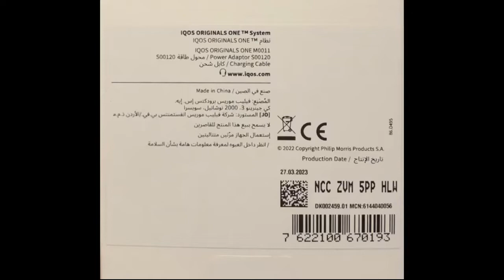IQOS Originals One - Heatcontrol Technology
Lifestyle 🌎 Bike 🏍️ Travel 🚀 Peace ☮️ Love ❤️ Music 🎵
My IQOS Originals One - Heatcontrol Technology
❤️Hello❤My name is Moneer ALRAWAHNA❤️
❤️I am Attorney at Law "Former Judge"❤Rotary club member❤Lions club member❤Biker with Harley Owners Group H.O.G. life member❤Photographer❤️
☛☛☛☛☛ 💕 My Gadgets 💕
☛☛☛☛☛ 💕 أداوتي 💕
البرنامج المستخدم في تصوير الفيديوهات Wondershare UniConverter + Format Factory
البرنامج المستخدم في تسجيل الصوت Wondershare UniConverter + Format Factory
البرنامج المستخدم في المونتاج Wondershare UniConverter + Youtube Movie Maker + Format Factory
البرنامج المستخدم في تجميع الصور والصورة المصغرة Wondershare UniConverter + PHOTOfunSTUDIO 6.1 HD Lite Edition + Youtube Movie Maker